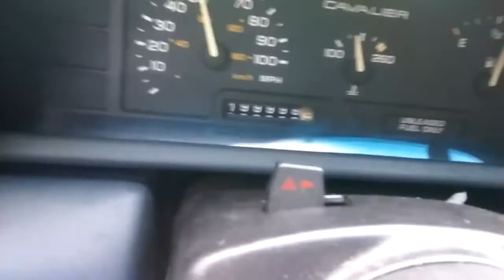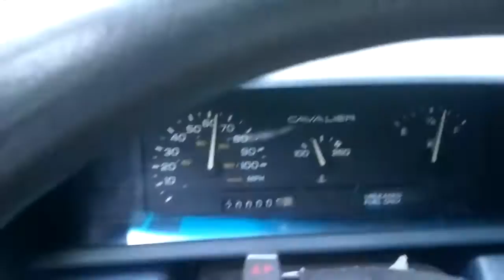The 200K club!